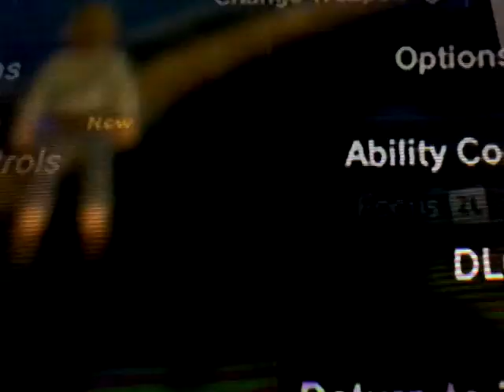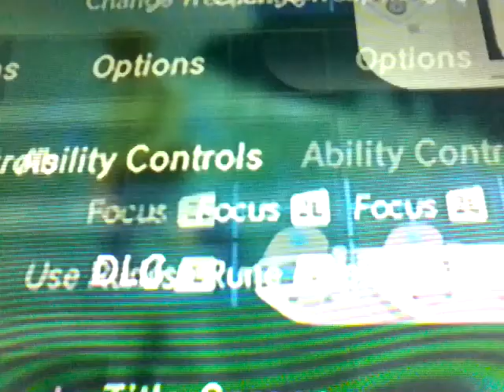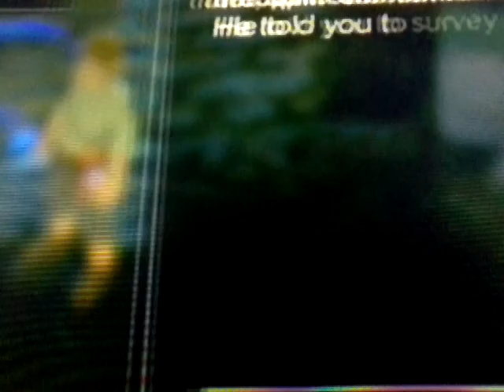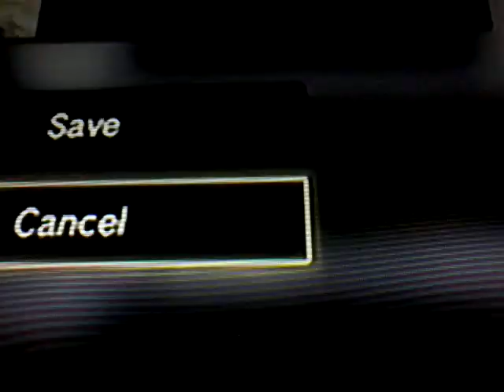DTG: The Legend Of Zelda BOTW Part 2 The spirits on the world map